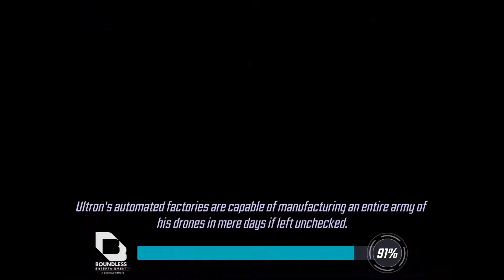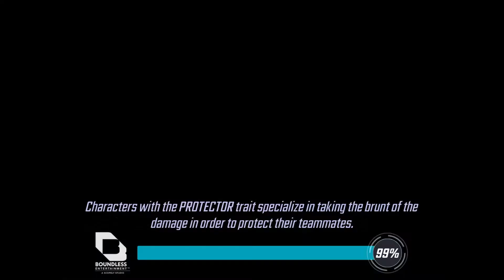Marvel Strike Force - Walkthrough part 396